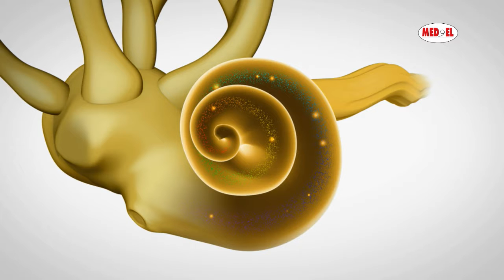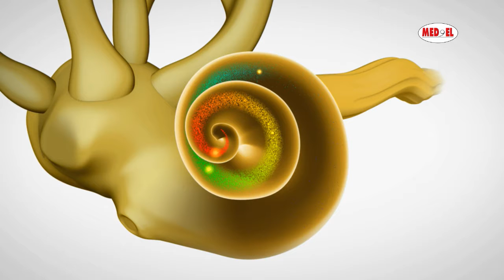Kurz erklärt: Schallempfindungsschwerhörigkeit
✔ Eure Meinung ist gefragt, kommentiert und teilt das Video!

Die Schallempfindungs-Schwerhörigkeit oder Innenohr-Schwerhörigkeit entsteht durch einen Defekt innerhalb der Cochlea.